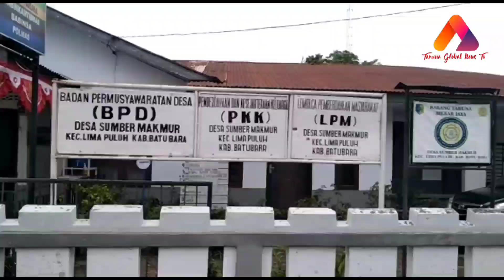UMKM MELATI DESA SUMBER MAKMUR TERPILIH IKUTI BAZAAR KLASTER MANTRIKU PERWAKILAN BRI KANWIL MEDAN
liputan: Desi Nasution
pengisi suara: Pranoto